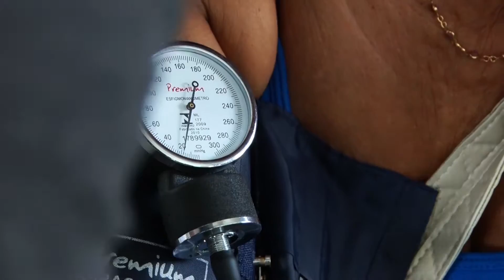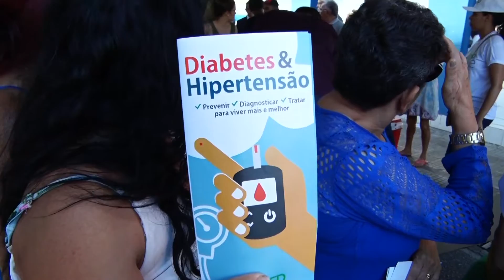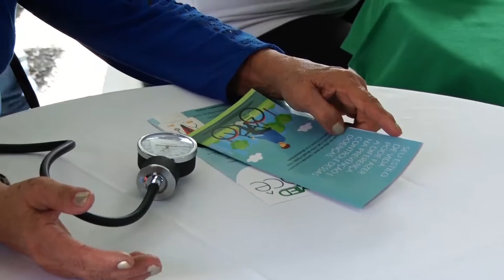CÂMARA REPÓRTER 18/10/2019